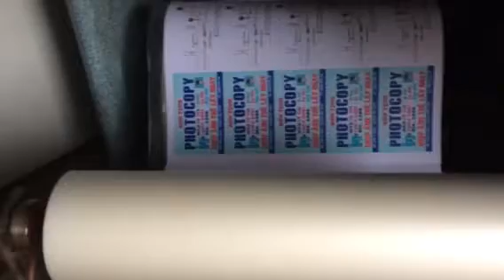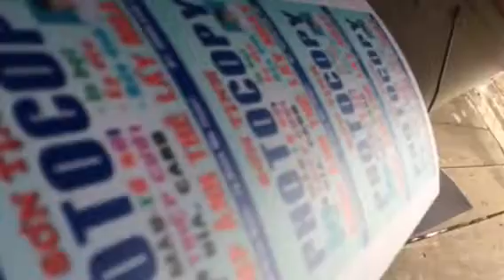Độ cán màng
Cán màng 546 lê duẩn bmt